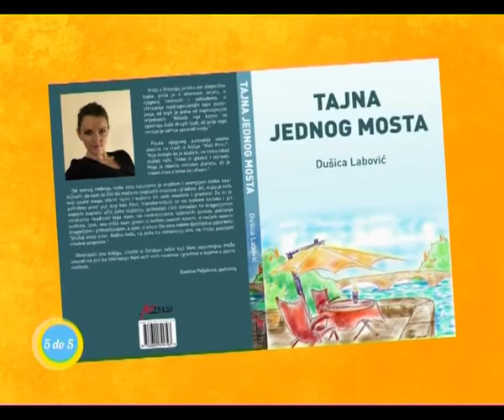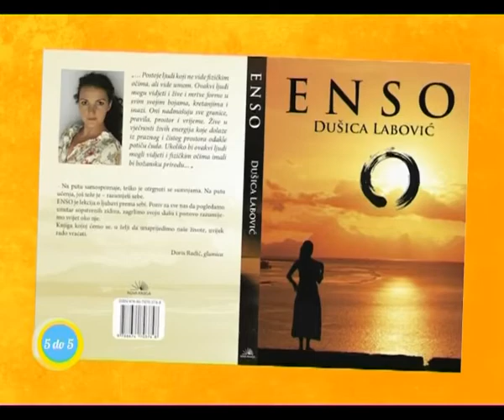5 DO 5, 22 05 Dusica Labovic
5 DO 5, 22 05  Dusica Labovic